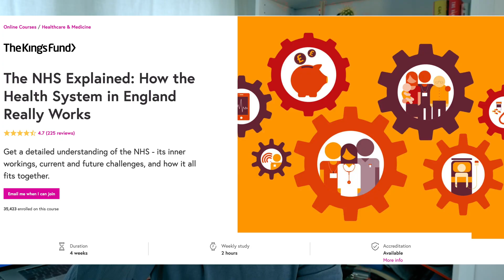Virtual Work Experience For Aspiring Medical Students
You could be furthering your application to medical school from the comfort of your own home with remote virtual work experience and volunteering!

In this video, I’m going to explain what are, in my opinion, the best steps aspiring medical students could be taking right now to improve their prospects of successfully applying to medicine. For more advice on applying to medicine and work experience, check out this page:

Here are the top three things I would recommend aspiring medical students start doing Right Now to progress their application.

~~Start planning your personal statement~~
Have a read, and start planning what will go in each section.

~~Start revising for the UCAT~~
The UCAT is still due to take place in 2020, with some slight differences to other years because of the Coronavirus crisis. Head over to my UCAT page, read all about the exam, and start practising!

~~Start narrowing down which medical school’s you’ll apply to~~
There are over 30 fantastic UK medical schools to choose from, start narrowing down your selection based on course type, location, entry requirements and even research output to end up with a shortlist. Many universities will soon start offering remote virtual open days, so put those in your calendar! Check out this video for more on choosing a university

I am Connor, a fourth-year medical student at King's College London.
I make videos on studying, medical school and lifestyle. New YouTube videos go up every Monday! for tips on applying to medicine.